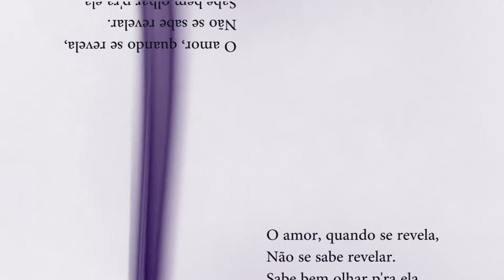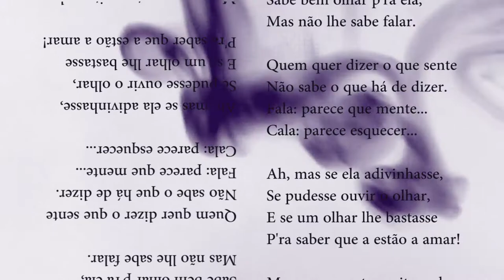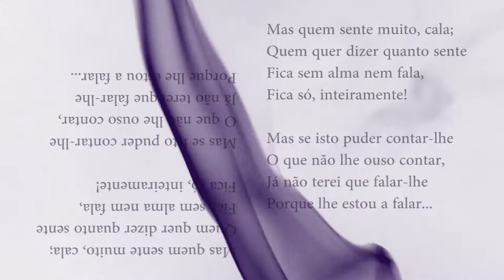Presságio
Ingredientes: Uma câmera digital, um incenso, Ryuichi Sakamoto e Fernando Pessoa.
Junte tudo com Adobe Premiere.